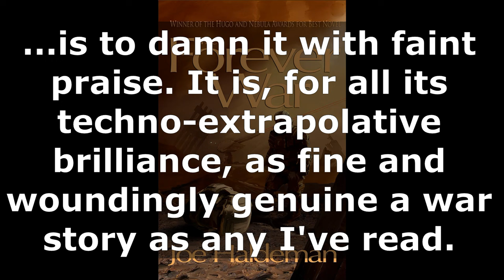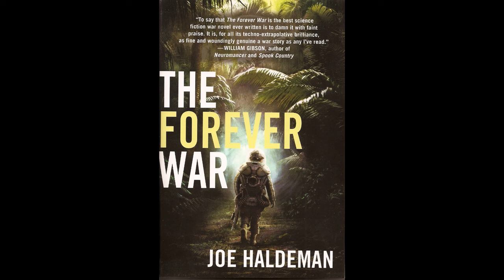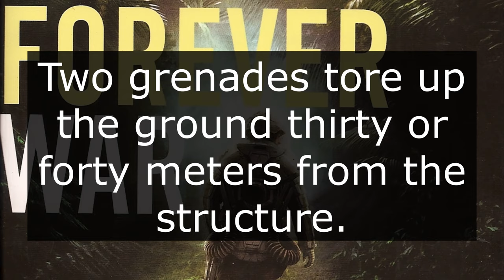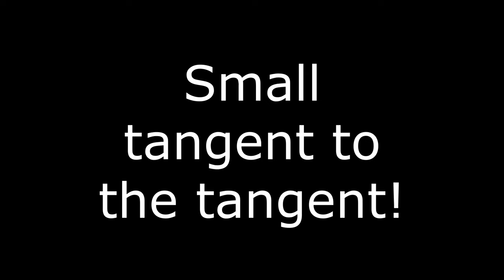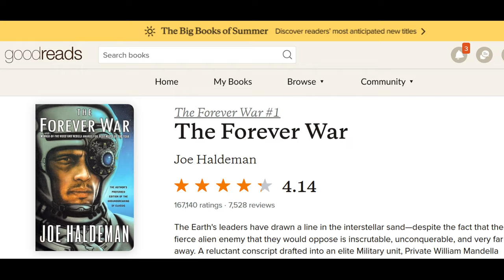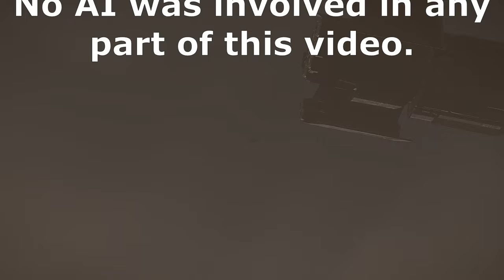The Forever War by Joe Haldeman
The Forever War by Joe Haldeman is more than the sum of its parts. I'm going to do my best to convince you that you should read this scifi classic, some say, the best scifi novel of all time.

Other sources include:
Star Wars: Return of the Jedi (1983)
Starship Troopers (1997)
President Trump via Cspan
Alex Jones via Info Wars

Helldivers 2 in-game footage was recorded by me using this no-HUD mod

No AI was used in the making of this video.